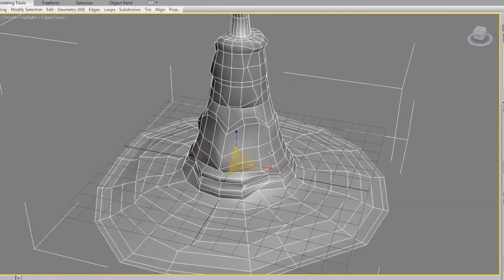Teaser Harry Potter (Sorting Hat) Modeling and Animation Tutorial in Parts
Here is the teaser of a tutorial of harry potter (sorting hat) in 3d max start to finish modeling to animation.